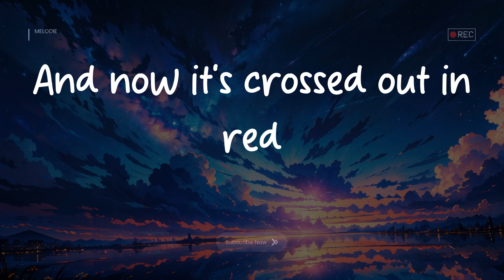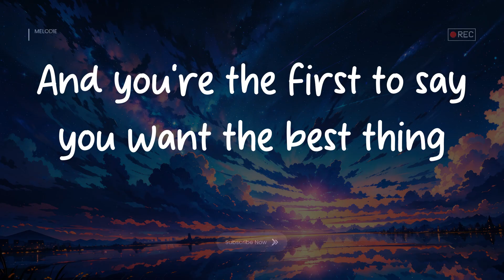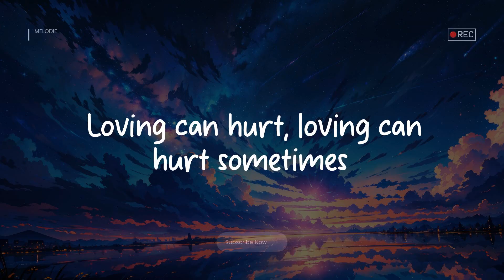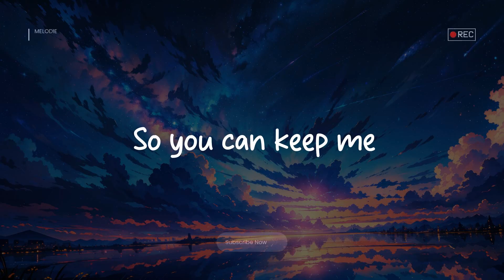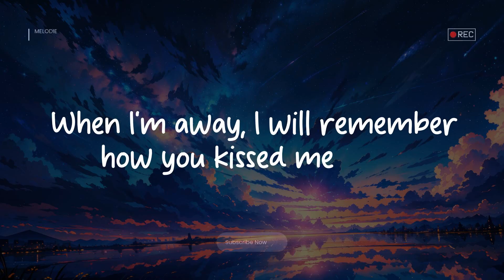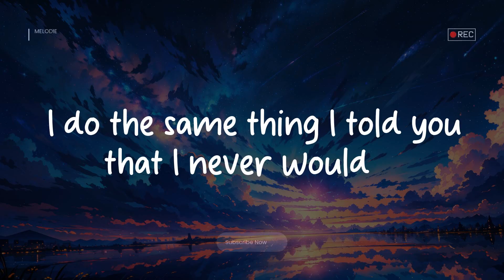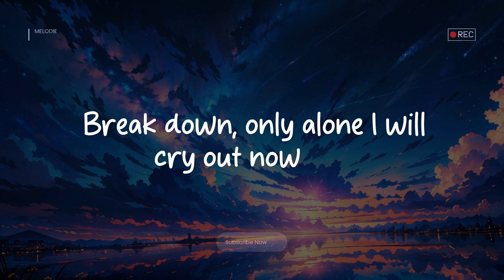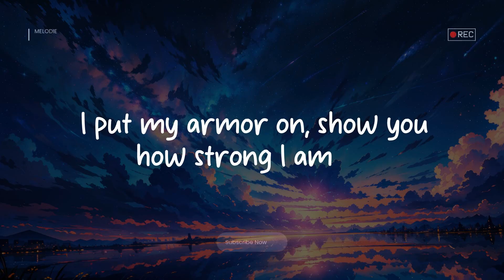Jamie Miller - Here's Your Perfect (Lyrics) | Melodie